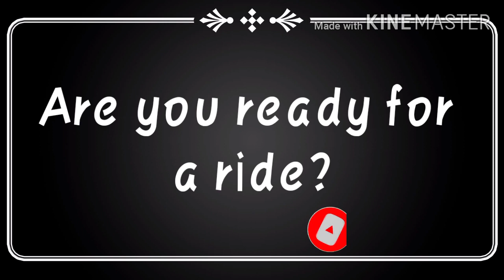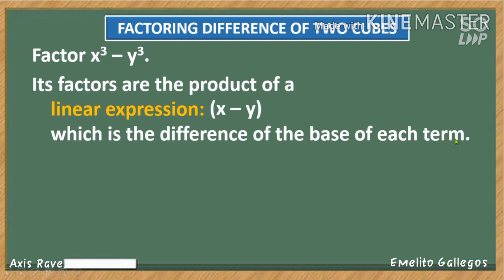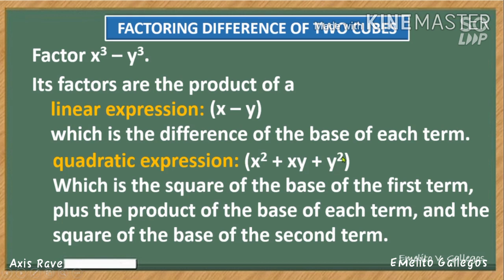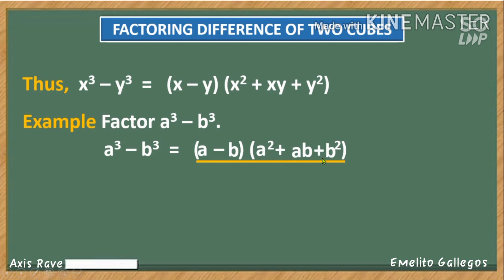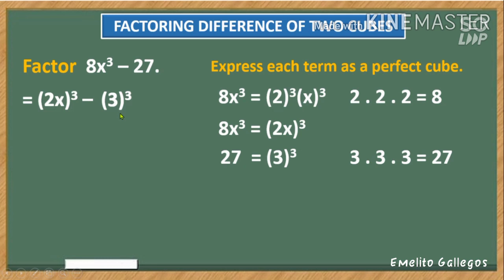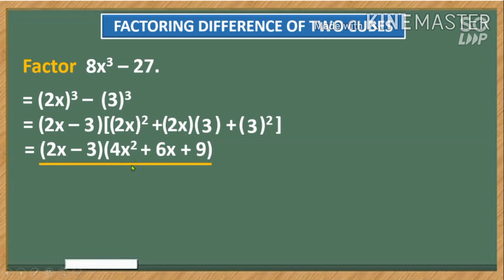Sample Factoring Difference of Two Cubes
This video discusses lessons in factoring the difference of two cubes.